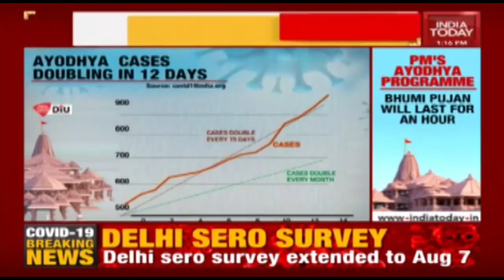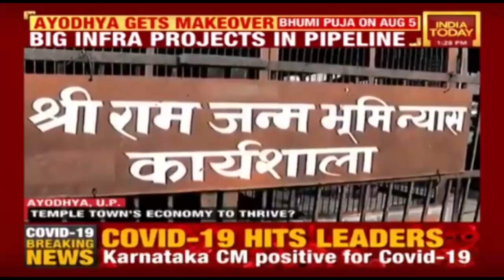Ayodhya Gears Up For Bhoomi Pujan, A Ground Report On Preparations From The Temple town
As temple town of Ayodhya gears up for the grand Ram Mandir bhoomi pujan ceremony on August 5, India Today's Ankit Tyagi brings a ground report from the holy city. Massive preparations are underway in the temple town of Ayodhya for a grand Ram Mandir ceremony.
On August 5, PM Modi will lay the foundation stone for the construction of Ram Temple in Ayodhya. The organisers have also invited religious leaders of different faiths. The main litigant in the Ayodhya Dispute case and the head of Sunni Waqf board are among the invitees.
While leaders of the Ram Janmabhoomi agitation, LK Advani and Murli Manohar Joshi, are likely to attend the Ram Mandir bhumi pujan event via video-conferencing.
After a priest and 15 cops were tested positive for Covid-19, strict guidelines have been put in place for the ceremony.